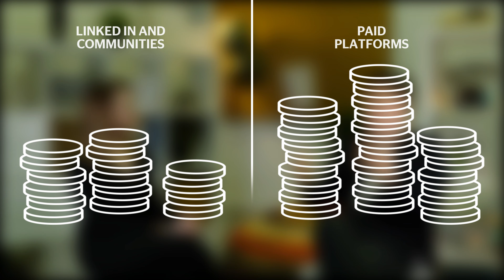How to find respondents for any interview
Hi! Today we are talking how to find respondents for any interview: LInkedin and other platforms, different communities and Paid platforms that focusing on finding respondents.
You can use these ways to find experts for user interview, customer development etc.

00:00 - Intro
00:20 - Announcement
01:06 - Linkedin and cold outreach
02:57 - Advantages od Linkedin
04:20 - How to increase the likelihood of a respondent’s reply
06:08 - Communities
08:03 -  The best way to first give in the community
11:07 - Paid platforms that focusing on finding respondents
15:47 - Conclusion